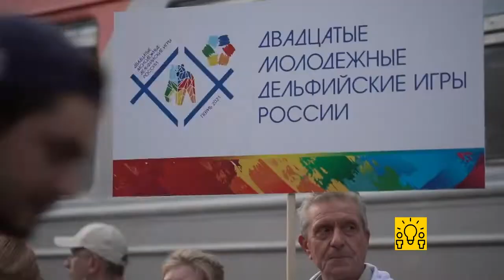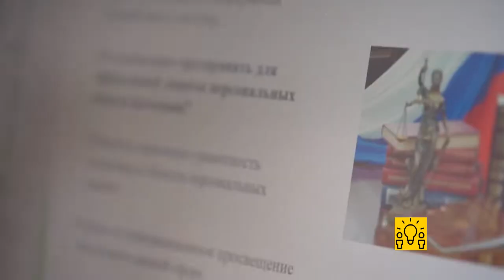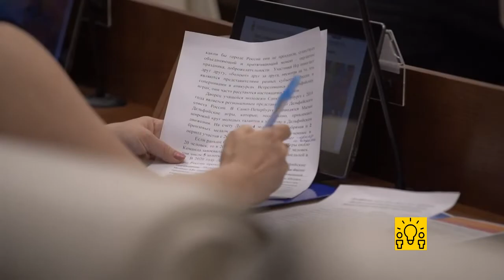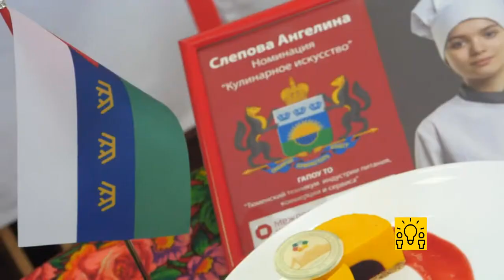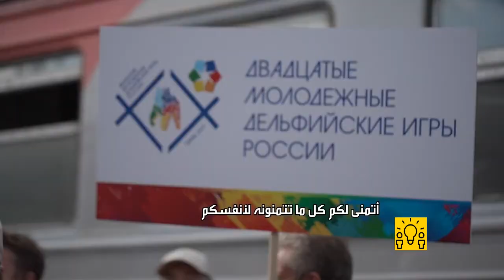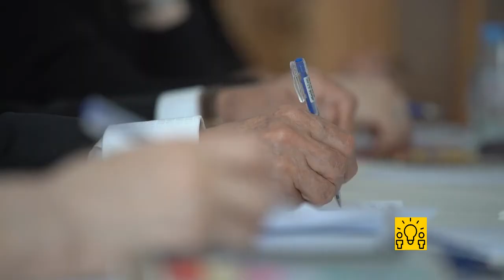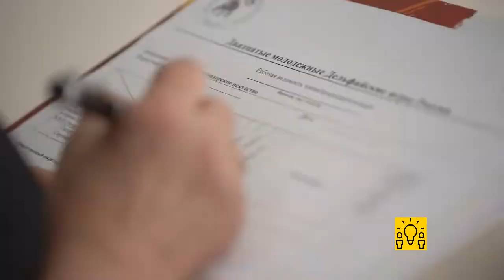أولمبياد الإبداع .. وثائقي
مهرجان دلفي أقيم لأول مرة قبل 528  عاما قبل الميلاد. وجرت وقتها منافسات المغنين والموسيقيين جنبا إلى جنب مع سباقات ألعاب القوى والعربات. حاليا أصبح المهرجان مشروعا ثقافيا دوليا له مقر رسمي في موسكو. مهرجان دلفي، الذي يستمر لمدة ستة أيام يعتبر  أكبر مسابقة  في مجال الفنون. الجوائز شملت 28 فئة. المشاركون تتراوح أعمارهم ما بين 10 و25 عاما.

ـــــ